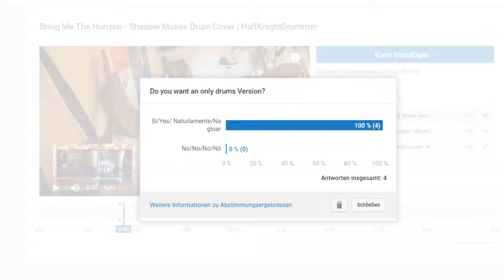BMTH - Shadow Moses DRUMS ONLY | HalfKnightDrummer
Hey Guys. That I uploaded a video a week was very suprising when you look at my upload regularity. But you voted for a only drums version (Okay to be fair - it were 4 of you including me lol). I wanted to be funny - and I know I am not - so I made a few memes at the start of the Video. Next Video is planned to be Bow Down by I Prevail. At the guy who wished for Unsainted: I am practicing :D

Equipment:
Drums:
14"  Tama Swingstar Snare, Remo Ambassador Heads
20" Tama Swingstar Bass, Evans EMAD 2 Head
10", 12", 14" Toms, Remo Emperor Heads

Cymbals:
HiHat: Zultan Z 14"
            Meinl HCS 13"
Crash: Zutan Z 16"
            Saiban AA Thin 15"
Ride:   Zultan Z 20"
Splash: Zultan caz 10"

Double Bass Pedal: DW4000